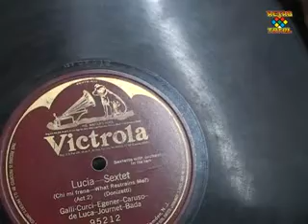RETROTOTAL T.V., NOTA HERIBERTO, PARTE 1, PROGRAMA 1.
HERIBERTO, COLECCIONISTA DE ARTEFACTOS TECNOLOGICOS ANTIGUOS...